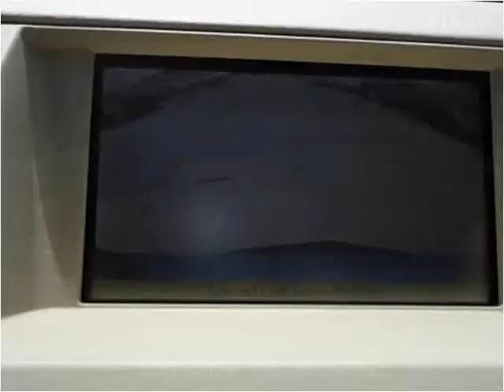2006 Nissan Murano Used Cars Ames IA